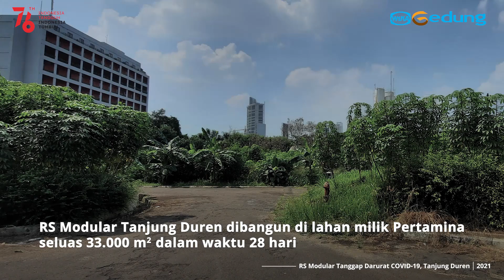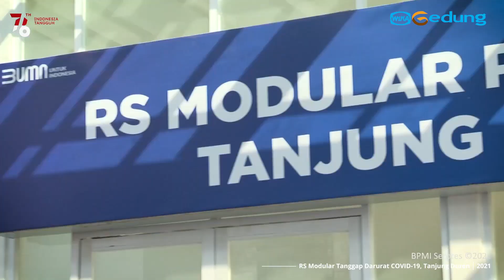RS Modular Pertamina Tanjung Duren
Presiden Joko Widodo meresmikan Rumah Sakit (RS) Modular Pertamina yang berlokasi di Tanjung Duren, Jakarta, pada Jumat, 6 Agustus 2021. Presiden mengapresiasi pihak-pihak yang telah menyiapkan rumah sakit yang dibangun menjadi RS khusus pasien Covid-19 tersebut.

Dalam peninjauan rumah sakit tersebut, Presiden tampak didampingi oleh Menteri BUMN Erick Thohir dan Direktur Utama Pertamina Nicke Widyawati. Presiden melihat sejumlah fasilitas yang dimiliki rumah sakit yang berdiri di atas lahan seluas 4,2 hektare tersebut.

Dengan luas bangunan mencapai 11.300 meter persegi, rumah sakit tersebut memiliki kapasitas 305 tempat tidur, yang terdiri atas tempat tidur isolasi, tempat tidur High Care Unit (HCU), dan Intensive Care Unit (ICU).

RS Modular ini dilengkapi fasilitas terlengkap antara lain ruang operasi, ruang laboratorium, radiologi (CT Scan dan X-Ray), dan ruang pemulasaraan jenazah, instalasi hemodialisis untuk terapi cuci darah bagi pasien Covid-19 yang membutuhkan cuci darah, NICU, ruang perawatan anak, ruang bersalin bagi ibu hamil positif Covid-19, serta terdapat ruang rekreasi yang dapat digunakan oleh pasien di rumah sakit ini.

Selain itu, dilengkapi juga dengan teknologi negative pressure dan filter HEPA sehingga udara yang dilepaskan ke luar rumah sakit tetap aman untuk lingkungan.